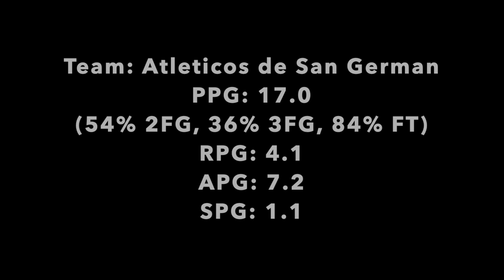Nate Mason - 2023 Puerto Rico League Highlights (Atleticos de San German)